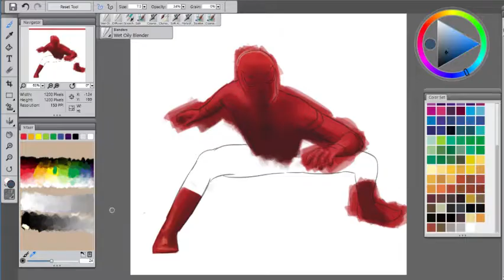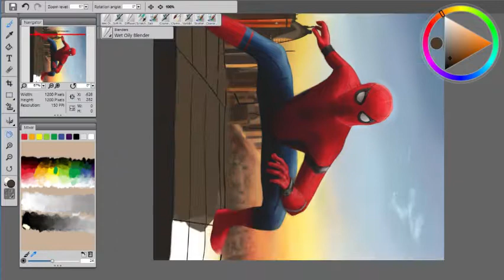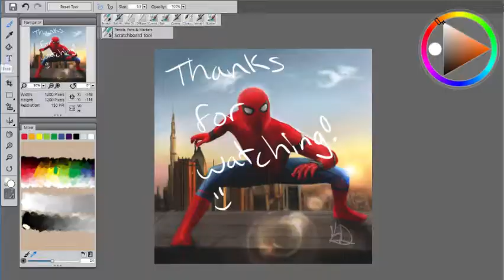Spiderman Timelapse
The finished product! Took about a week and probably around 6 hours, but I present to you Spiderman! I loved the new suit from Spiderman: Homecoming, and I loved Tom Holland's portrayal of Peter Parker, so I knew I had to paint this. Hope you all like it! I had fun with the lens flare too. :3

Music: Theme (from "Spider Man") [Original TV Series] by Marshall Bowen III, J. Robert Harris, and Paul Francis Webster
The Avengers by Alan Silvestri